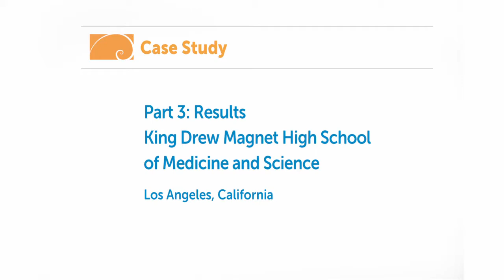Active Chemistry Case study pt. 3